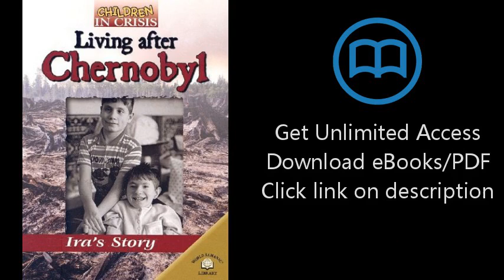Download Children in Crisis: Living After Chernobyl - Ira's Story (World Almanac Library PDF